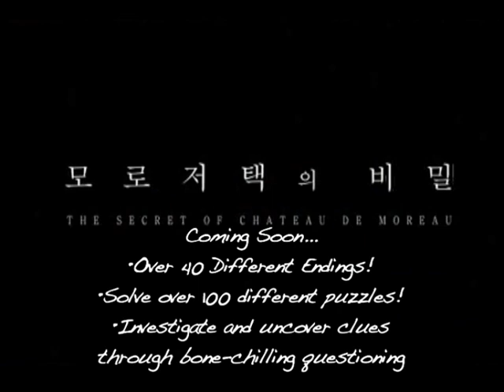The Secret of Chateau De Moreau for iPhone and iPod Touch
Antoine, the main character, suffers from a typical murder-mystery dilemma. He's an heir but he's also a suspect to clear the check, he must clear his name, and to do that he must find out whom actually killed his foster father. In order to solve the mystery of the Count Moreaus untimely death, players immerse themselves in Antoines world.

Secret of Chateau de Moreau features an interactive murder-mystery narrative; players navigate through the twists and turns of the story by completing over 100 puzzles. The individual choices of the player, including his or her interactions with other game characters, determine which of the 40 alternate endings becomes the ultimate fate of Antoine Moreau.

Features:
-Make Game Changing Decisions through Bone-Chilling Questioning
-Over 40 Different Alternate Endings
-Explore and investigate the Castle and your Stepfather's murder
-Solve over 100 Different Puzzles!
-Discover Items that can be clues to this mystery!
-Question and probe through multiple suspects!